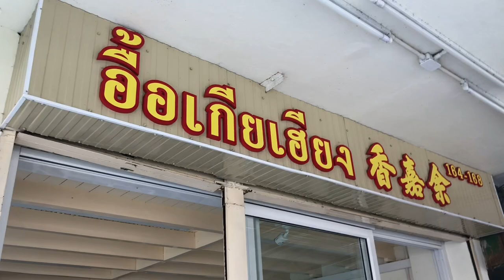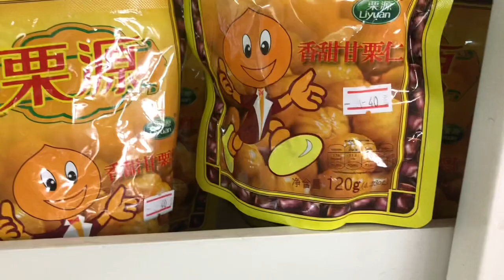อื้อเกียเฮียง ขอนแก่น